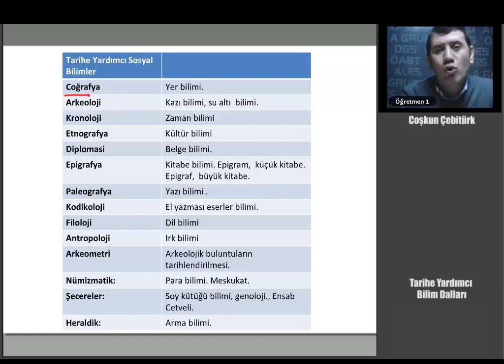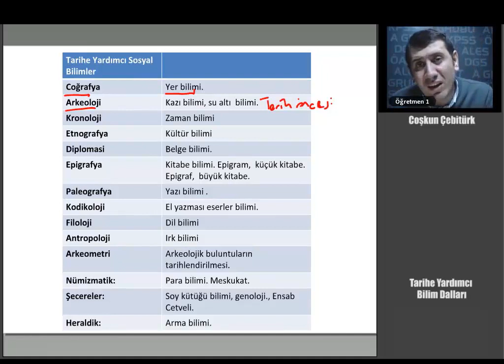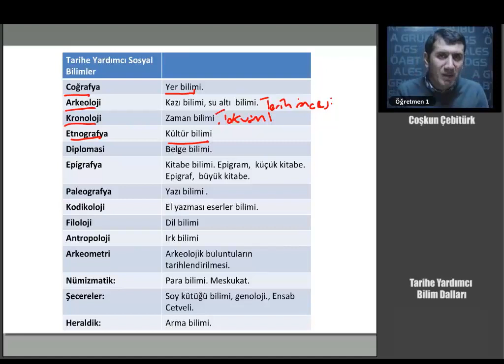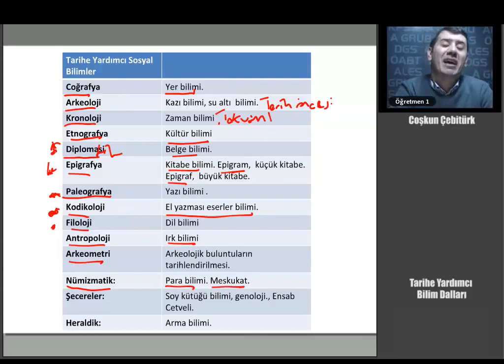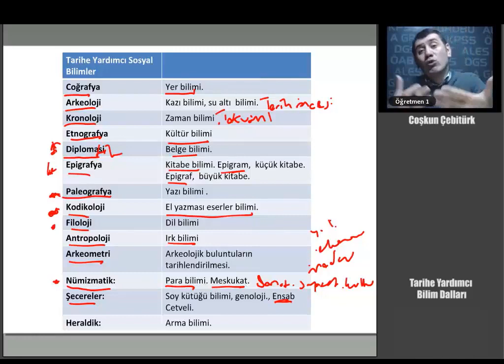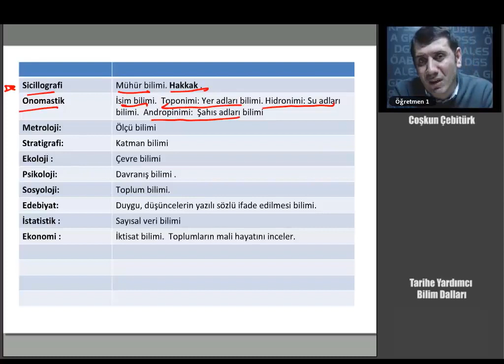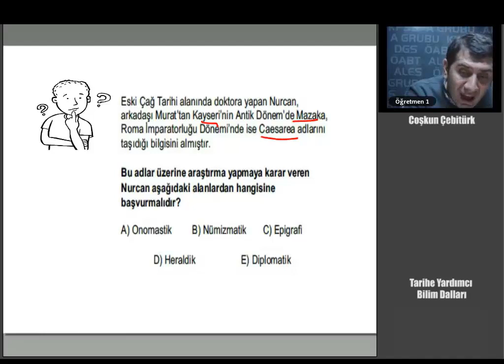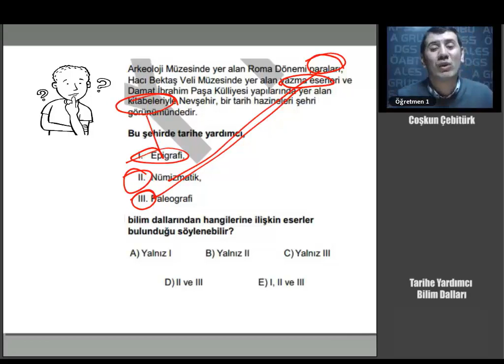06 KPSS ÖABT TARİH Tarihe Yardımcı Bilim Dalları